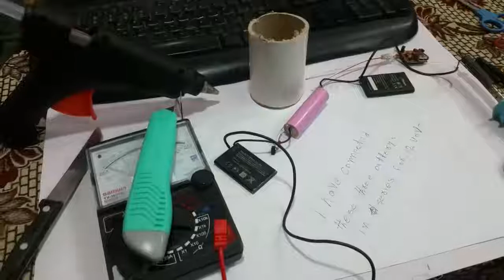how to make power bank from mobile battery at home very easy awesome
dream company home made power band projects